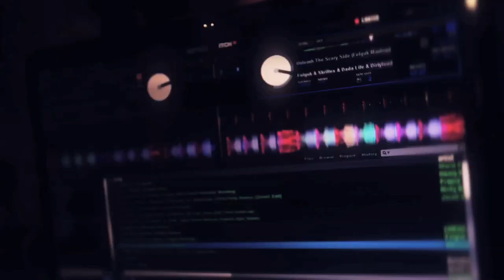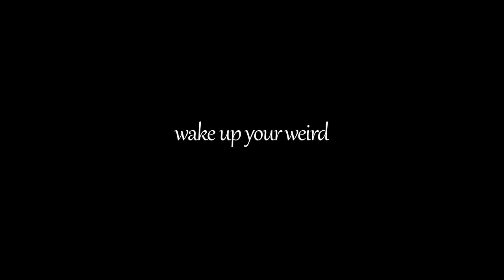Guaba Clown: the ''house'' sOmEtHinG video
Wake up your weird!